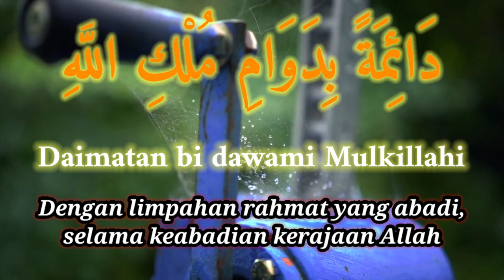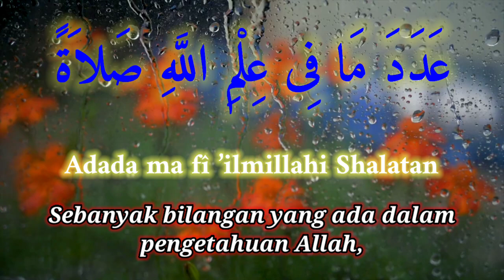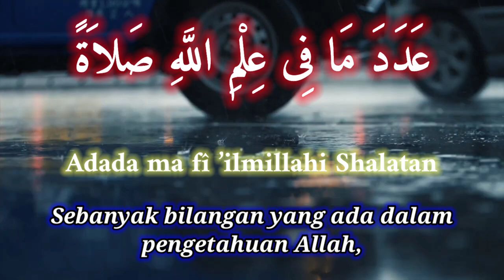Sholawat As Sa'adah Lirik + Arti ( Cover )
Sholawat paling merdu penyejuk hati dan pintu rezeki, Sholawat As sa'adah

Bismillahirrahmanirrahim...

Assalamualaikum wr.wb..
Alhamdulillah..di video kali ini saya ingin mengajak kalian untuk bersholawat..semoga menjadi berkah dan bermanfaat untuk kita semua...
Dan mohon dukungan nya
Agar kita bisa bersholawat bersama lagi..
Selain Sholawat As Sa'adah, masih banyak lagi sholawat yang baik untuk diamalkan & di dengarkan
Terima kasih kpd :
-  Allah SWT
- Ke 2 Orang tua ku...
- Istri & Anak-anak ku...
- and...yang selalu setia men-Support Channel ini.

Mohon maaf jika ada kekurangan...
Kesempurnaan hanya milik Allah
Assalamualaikum wr.wb